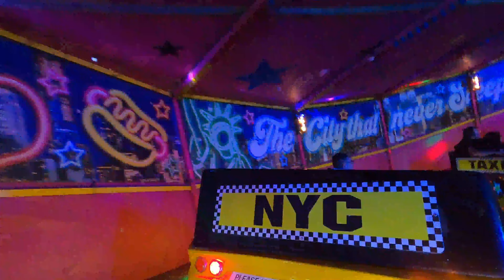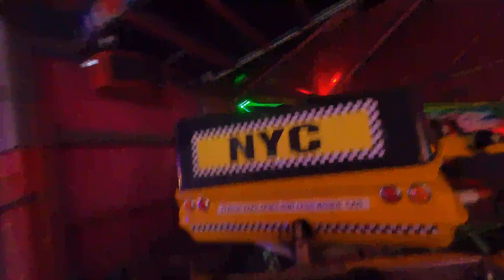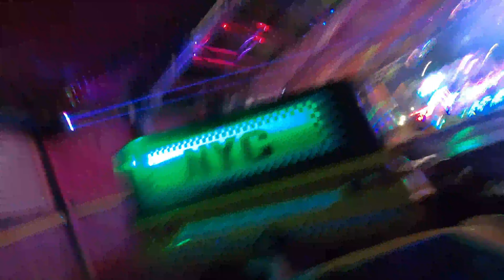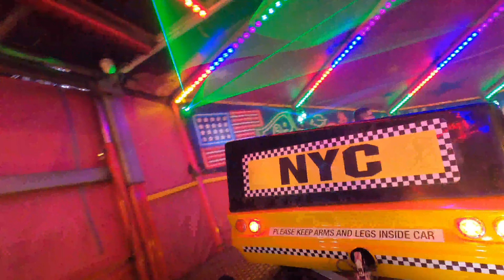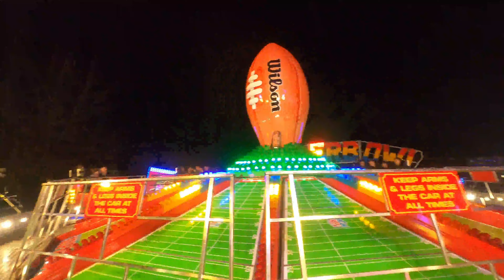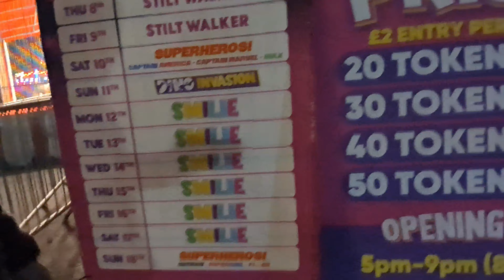Escape To Fun Island Blackburn 2024 (Cubbins Fairs) - One Of The Best Fairs?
Join us for one of my faviroute fairs to start the 2024 fair season of with escape to fun island Blackburn is a really good fair with a good line up here are the main rides:
Ice Jet
Mad Max
New York New York
Superbowl
Tagada
Void
Stealth Bomber
Waltzer
Mega spin
Joker (frogs)